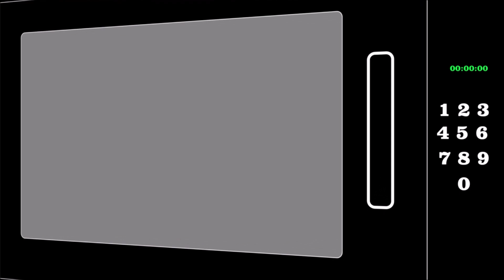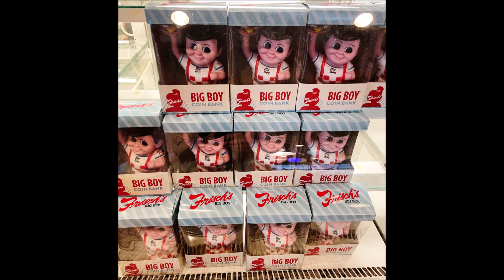Frisch’s: Turkey Dinner Entrée & Pumpkin Spice Caramel Cake Review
Happy Thanksgiving! This is a taste test/review of the Turkey Dinner Entrée & Pumpkin Spice Caramel Cake from Frisch’s.
* Turkey Dinner Entrée- Sliced Turkey, stuffing, turkey gravy, cranberry sauce, roll, with your choice of one side. $10.99
* Pumpkin Spice Caramel Cake - Frisch’s pumpkin spice cake with a layer of ice cream and topped with a caramel drizzle $4.99